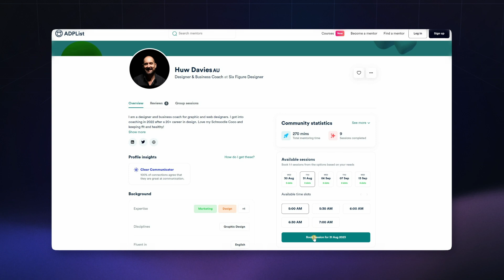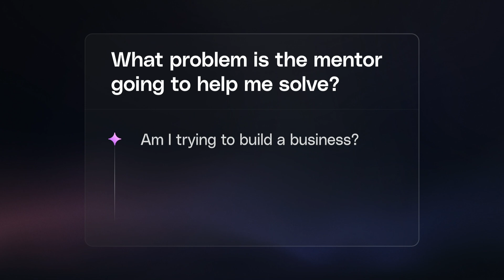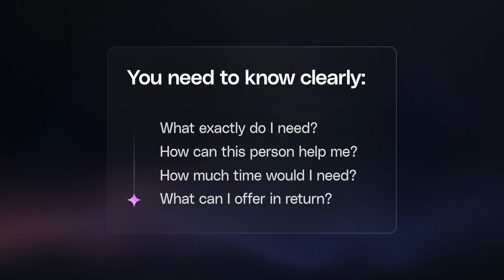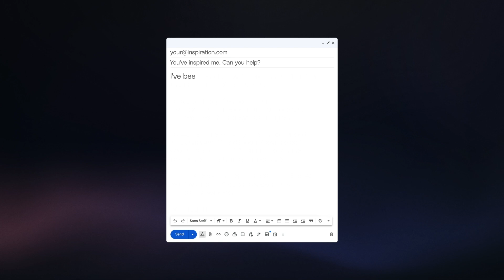If you're looking for guidance in life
Practical User Research & Strategy Masterclass (300+ students. 8 hours)

Master Figma with my Ultimate Figma Design Masterclass (6,000+ students. 90+ Videos. 10+ hours)